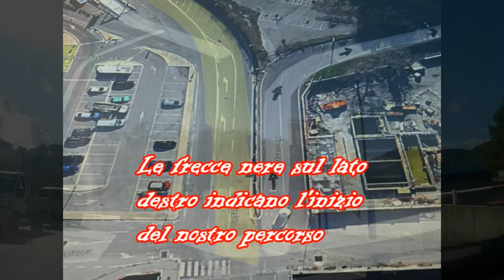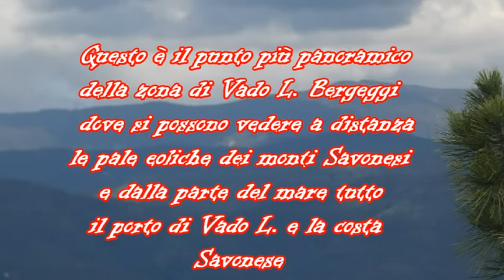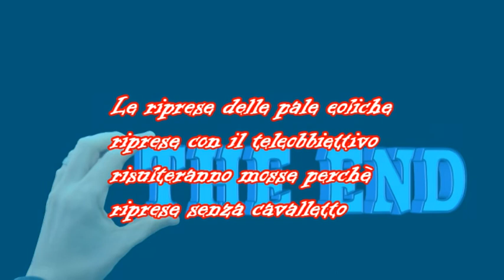Da Vado ligure passando da S.Genesio sino aTorre Del Mare.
Percorrendo la strada che dal centro commerciale il Molo,attraversando S.Genesio,si arriva nel comune di Bergeggi per poi scendere da Torre del Mare sino al Merello